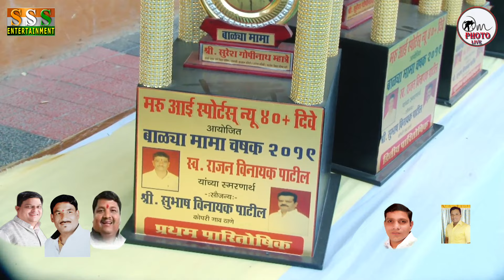PRICE DISTRIBUTION || BALYAMAMA CHASHAK 2019|| [ OM PHOTO MANKOLI] FINAL DAY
LIVE BY : OM PHOTO

RESPECTED COMPANIES.